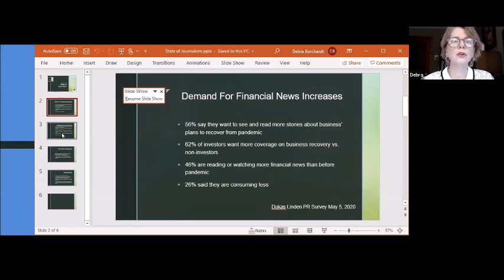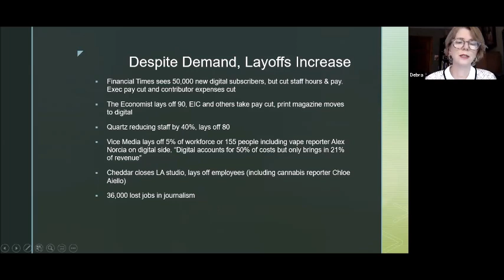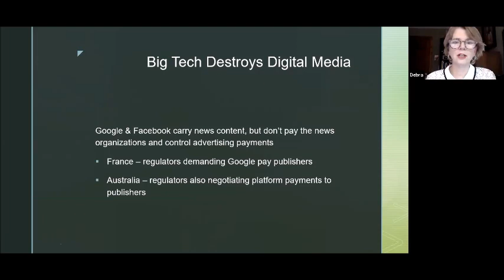The State of Cannabis Media 2020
The Green Market Report and Axiswire hosted a webinar titled The State of Cannabis Media 2020 on May 19, 2020. A veritable who's who of cannabis media and public relations spoke about the effects of the pandemic on canceled events and slashed advertising budgets. The Green Market Report focuses on the financial news of the rapidly growing cannabis industry.